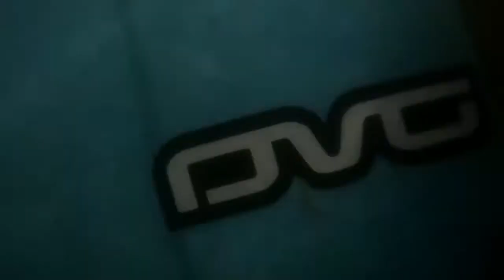Elands Bay June 2021